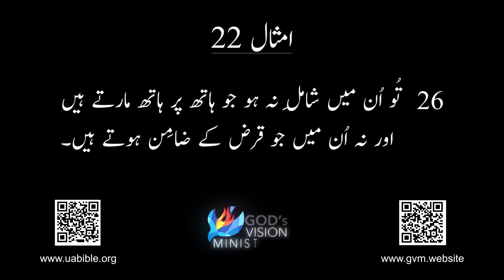Imsaal baab 22 | امثال | Proverbs in Urdu bible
About the video : Imsaal baab 22 | امثال  | Proverbs in Urdu bible
"Imsaal 22 Baab" or "The Book of Proverbs" in Urdu is a collection of timeless wisdom, offering insights and guidance for living a virtuous and prosperous life. This invaluable resource contains verses emphasizing the importance of wisdom, violence's consequences, and righteousness's benefits. It highlights the value of heeding instructions and the dangers of succumbing to temptation. The Proverbs Audio Bible in Urdu provides a rich auditory experience, making these teachings even more accessible. Whether you seek wisdom, the way of wisdom, or the path to righteous living, this book offers a treasure trove of lessons and guidance.
"امثال کی کتاب" یا "Imsaal 22 باب" ایک قیمتی کوئی تعلیم اور نیک زندگی گزارنے کے لئے ہدایت فراہم کرنے والے عصری مشورے کا انتخاب ہے۔ یہ قیمتی وسیلہ ایسی آیتوں کا مجموعہ ہے جو حکمت کی اہمیت، ظلم اور خوشیوں کی حاصلی کو زور دیتے ہیں۔ اس میں تعلیم پر توجہ دینے اور آزمائش کی خطرات کو نمایاں کیا گیا ہے۔ اردو میں Proverbs Audio Bible سننے کے لئے زرخیز آواز کے تجربے کی فراہمی کرتی ہے، جس سے یہ تعلیمات اور راہنماؤں کو اور بھی قابل رسائی بناتی ہیں۔ چاہے آپ حکمت کو جاننے کی تلاش کر رہے ہیں، حکمت کی راہ یا راستی پر نیکی کی طرف جانے کی کوشش کر رہے ہیں، یہ کتاب سبقوں اور راہنماؤں کا ایک خزانہ فراہم کرتی ہے۔
"Imsaal 22 ਬਾਬ" ਜਾਂ "ਪ੍ਰਾਬਰਬਸ ਦੀ ਕਿਤਾਬ" ਇਕ ਸਮੇਂ ਰਾਹਤ ਵਾਲੇ ਅਤੇ ਸਿਆਣਾ ਜੀਵਨ ਜੀਣ ਦੀ ਹਦਾਇਤ ਦੀ ਸੰਗ੍ਰਹਿ ਹੈ, ਜੋ ਸਦਾ ਦੀ ਸਲਾਹ ਦੇਣ ਵਾਲੇ ਮਨਦੇ ਔਰ ਸ੍ਰੀਰਮ ਜੀਵਨ ਦੀ ਕਦਰ ਕਰਦੇ ਹਨ। ਇਸ ਅਨਮੋਲ ਸਰੋਤਾ ਵਿੱਚ ਵਿਵਾਦਿਤ ਮਹੱਤਤਾ, ਹਿੰਸਾ ਦੇ ਨਤੀਜੇ ਅਤੇ ਸਚਾਈ ਦੀ ਲਾਭਾਂ ਦੀ ਗੁਚਚਾ ਦਿੱਤੀ ਗਈ ਹੈ। ਸਿਖਾਣ ਵਾਲੀ ਸਲਾਹ ਦੀ ਕਦਰ ਤੇ ਟੂਟਣ ਦੇ ਬਦਲ, ਪੰਜਾਬੀ 'ਚ Proverbs Audio Bible ਇਸ ਪਠਾਨ ਦੀ ਵਿਆਕਾਰਣਿਕ ਅਨੁਭਵ ਪ੍ਰਦਾਨ ਕਰਦੀ ਹੈ, ਜੋ ਇਹ ਸਿਖਾਣ ਨੂੰ ਵਿਆਕਾਰਣਿਕ ਬਣਾ ਦਿੰਦਾ ਹੈ। ਚਾਹੇ ਤੁਸੀਂ ਬੁਧੀ ਬੁਧੀ ਨੂੰ ਜਾਣਨ ਦੀ ਕوਸ਼ਿਸ਼ ਕਰ ਰਹੇ ਹੋ, ਬੁਧੀ ਦੀ ਰਾਹ ਜਾਣਨ, ਜਾਂ ਦੂਸਰਿਆਂ ਨੂੰ ਨੇਕ ਜੀਵਨ ਦੀ ਓਰ ਸਿਖਾਣ ਦੀ ਮੰਗ ਹੈ, ਇਸ ਕਿਤਾਬ ਨੇ ਸਿੱਖਣ ਅਤੇ ਰਾਹਨੂਮਾਵਾਂ ਦਾ ਇੱਕ ਖਜ਼ਾਨਾ ਪ੍ਰਦਾਨ ਕੀਤਾ ਹੈ।
"इम्साल 22 बाब" या "नीतिवचन की किताब" उर्दू में समय के साथ चलने वाले ज्ञान का संग्रह है, जो एक धार्मिक और समृद्ध जीवन जीने के लिए मार्गदर्शन और दिशा प्रदान करता है। इस मूल्यवान संसाधन में ऐसी पंक्तियाँ हैं जो ज्ञान के महत्व, हिंसा के परिणाम और न्याय के फायदों को महत्वपूर्ण बनाती हैं। यह शिक्षा की महत्वपूर्णता को हासिल करने और आकर्षण का सामना करने के खतरों को दरुस्त करती है। उर्दू में प्रोवर्ब्स ऑडियो बाइबल इस शिक्षा को और भी पहुंचने में मदद करती है। चाहे आप ज्ञान को जानने, ज्ञान के मार्ग को या दारिया जीवन की दिशा को जानने की कोशिश कर रहे हैं, यह किताब सिखने और मार्गदर्शन की एक खजाना प्रदान करती है

Queries solved :
1) proverbs of solomon in urdu
2) Imsaal 22 baab
3) Imsaal ki kitaab
4) Imsal ki kitab in Urdu
5) Imsal ki kitab verses in Urdu
6) Imsal ki kitab
7) proverbs in urdu bible
8) the book of proverbs in urdu
9) urdu bible
10) नीतिवचन
11)  امثال کی کتاب
12) proverbs urdu
13) proverbs audio bible urdu
14) bible in urdu